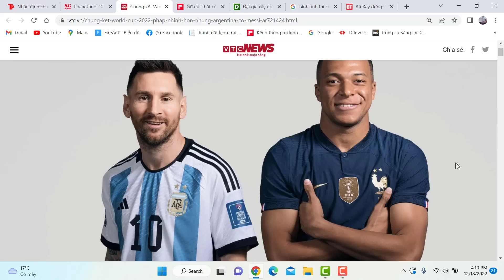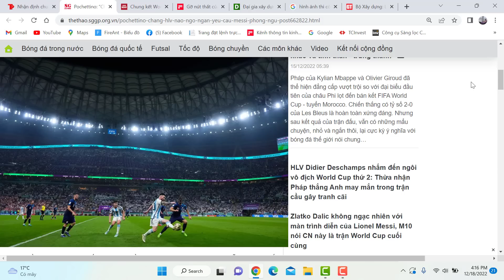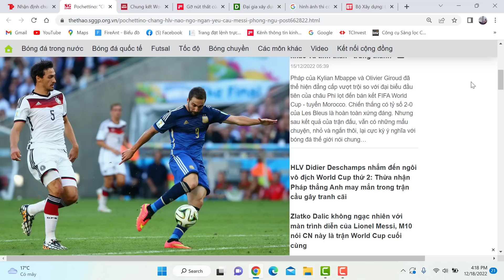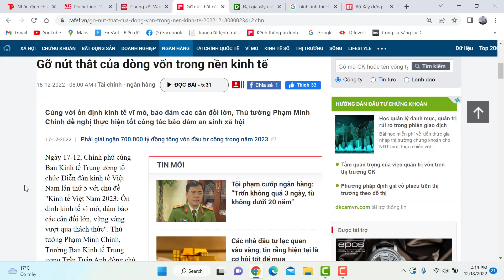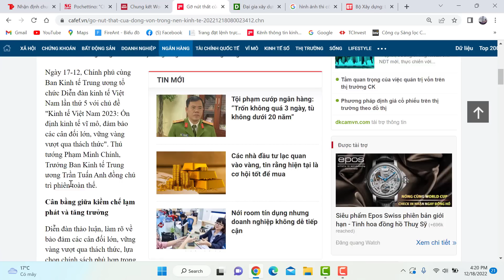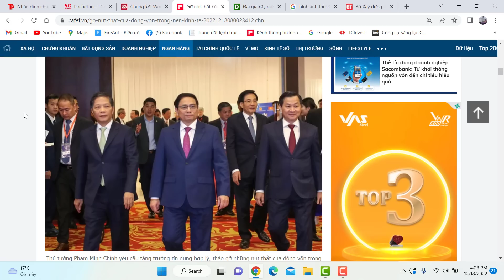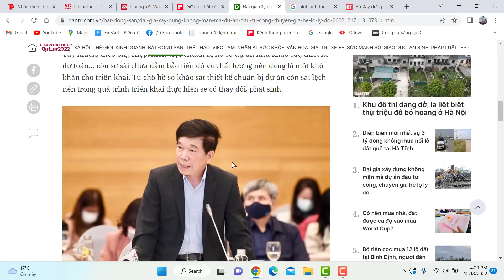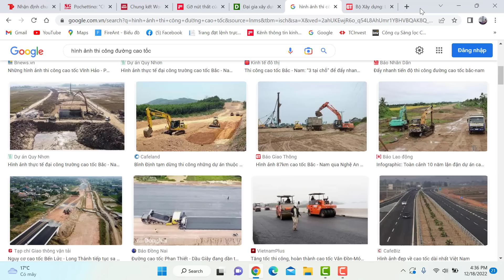Thông điệp chính phủ về vĩ mô 2023 - Gỡ nút thắt chính sách để dòng vốn vào nền kinh tế